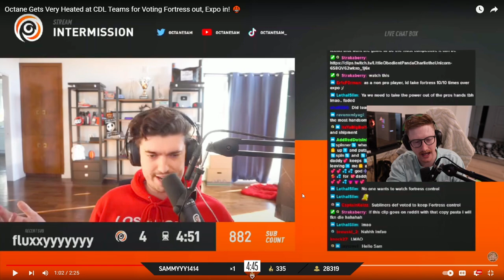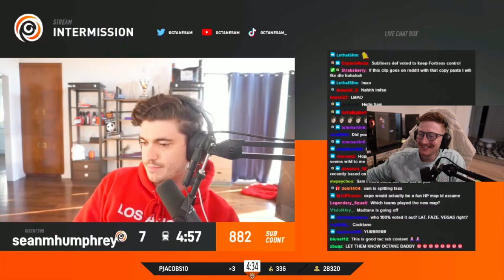Scump Reacts to "Octane Gets Very Heated at CDL Teams for Voting Fortress Out & Expo In"